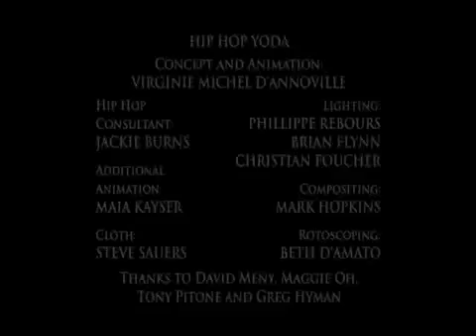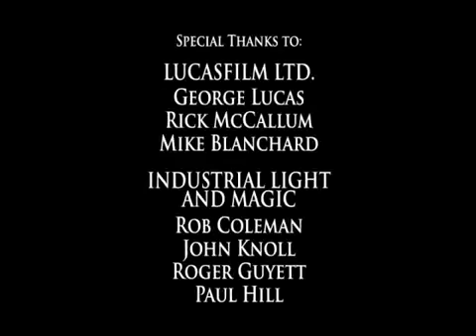Star Wars Episode 3 Bloopers